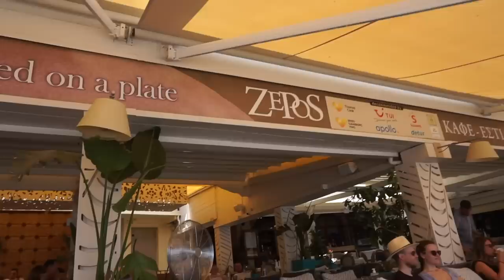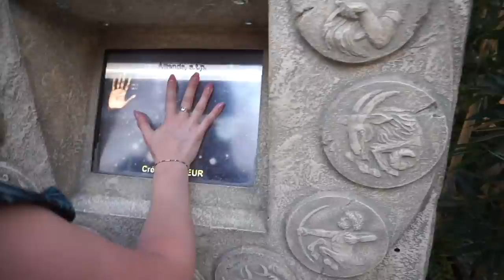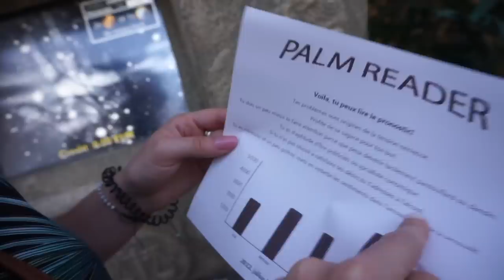VLOG 4 : La fameuse rencontre... + Rethymnon, la Canée, Kournas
4% de cashback avec Ebuyclub

♡ Les Codes Promos :
⦁ SHEIN : PANDHAPPYTQ2

Musique
LAKEY INSPIRED : chill day